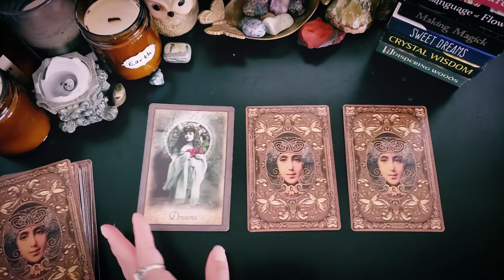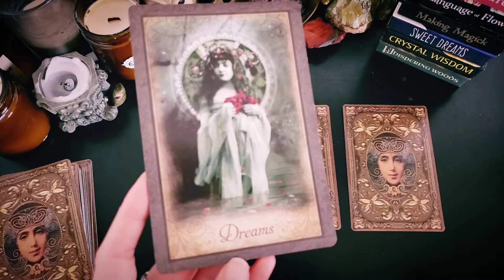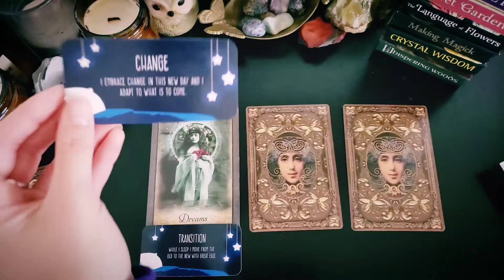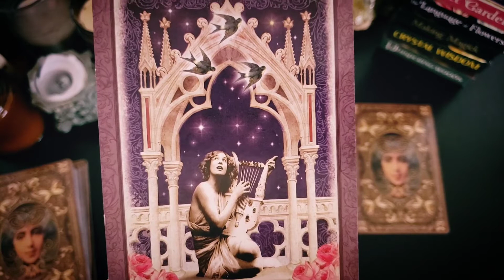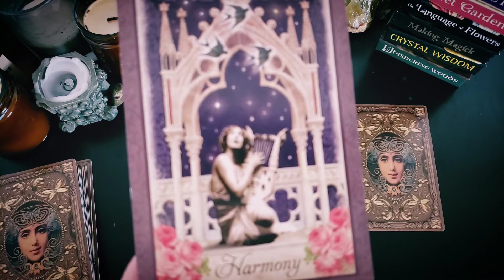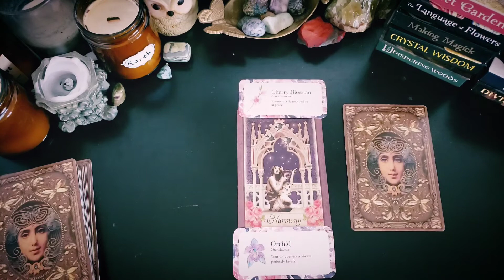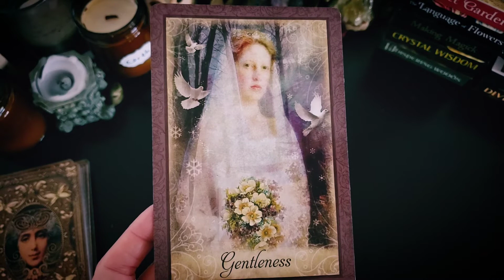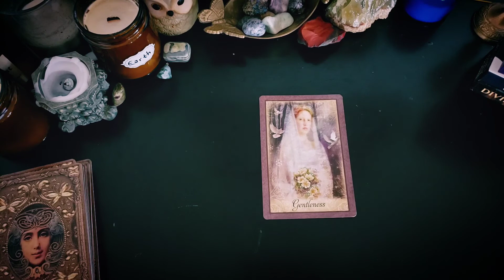Tuesday Vintage Wisdom Quick Oracle Timeless Guidance & Messages for your day!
Guidance for you Tuesday. Any Tuesday!

Time Stamps
Pile 1. 00:00
Pile 2. 04:48
Pile 3. 09:36

Decks Used
Vintage Wisdom Oracle
Sweet Dreams
Flower Petals
Whispering Woods